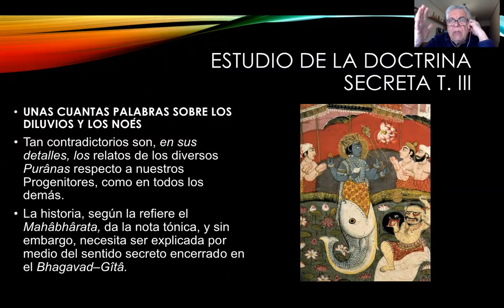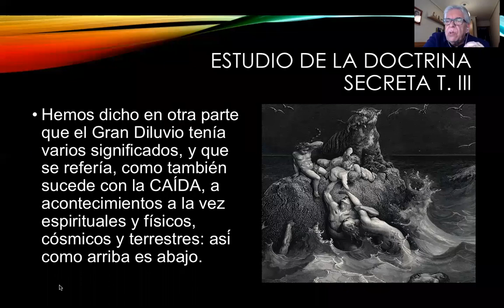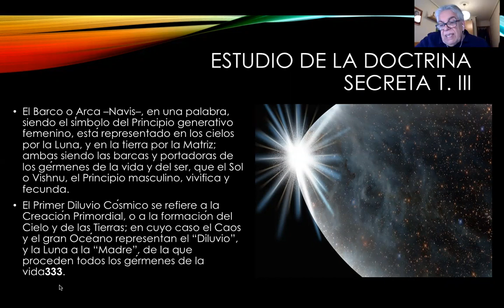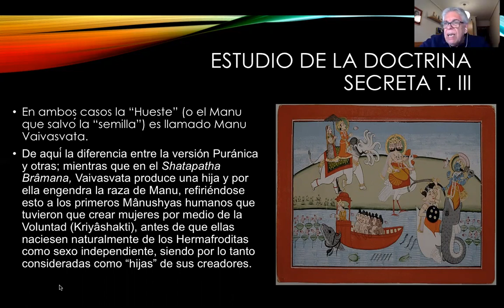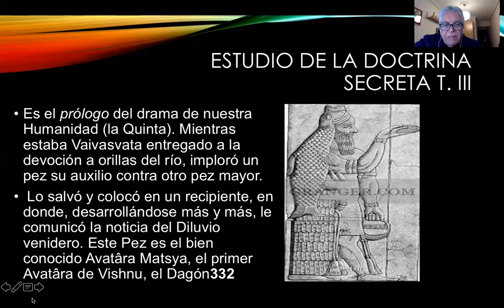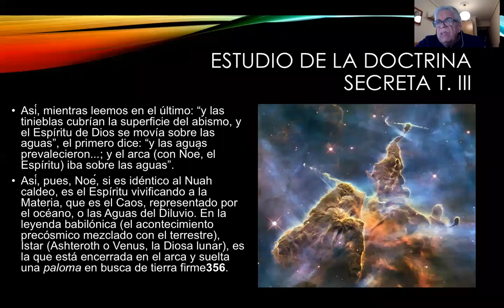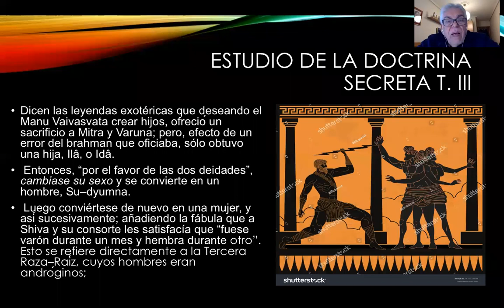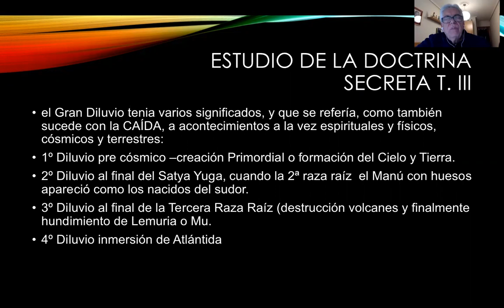2020_06_15 Antropogénesis D S III